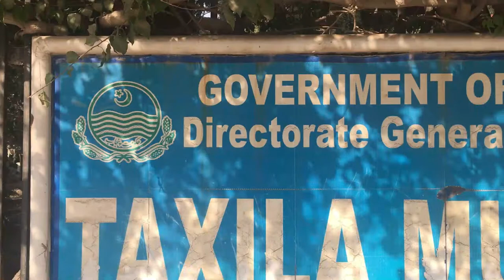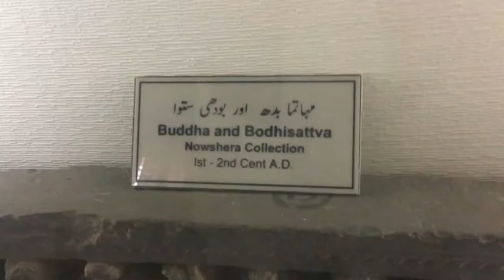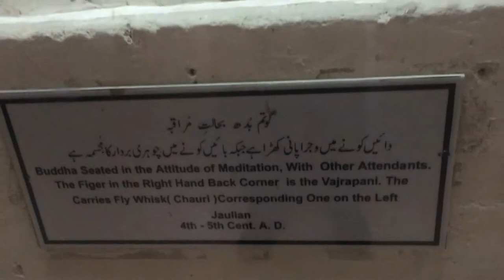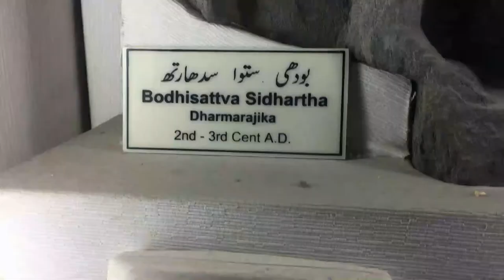A VISIT AT TAXILA MUSEUM (Part 2)/TAXILA IS ANCIENT CITY/ COMPREHENSIVE COLLECTION OF GANDHARAN ART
A VISIT AT TAXILA MUSEUM (Part 2)
Iam Azhar Bashir welcome to our u.tube channel "THE  KNOWLEDGE WITH AZHAR .I would love to hear your comments & suggestions.

A request is made to all respective viewer ,kindly watch the knowledge with azhar  videos maximum 2 or 3 minutes and then subscribe the channal  and  share ur words with us in comment, otherwise ur subscription will be Spam which will b too much disappointed for us.Hope you will understand my viewers Stay connected. Thanks
Gandhara artists created numerous statues of the Buddha in a relatively naturalistic (or realistic) fashion. He was represented in the style of the Greek god Apollo, with a youthful, rather sweet-featured face and wavy hair. The Buddha figures were dressed in garments like those seen on statues from the Roman Empire.
bashir_azhar19@instagram
G.MAIL